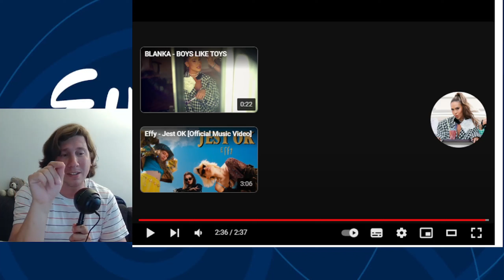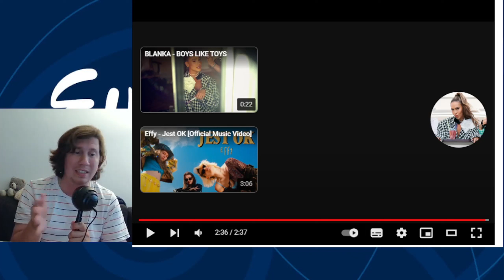eurovision2023 Blanka - Boys Like Toys [Official Music Video] - First Reaction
Hello everyone , let´s talk about the singer from Poland .. Blanka who is back with a new song .. what do you think?